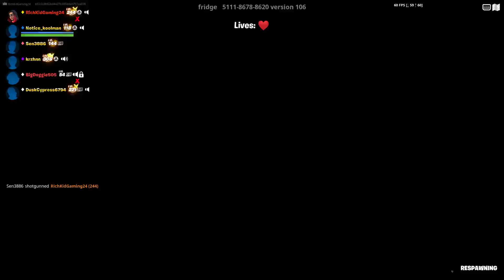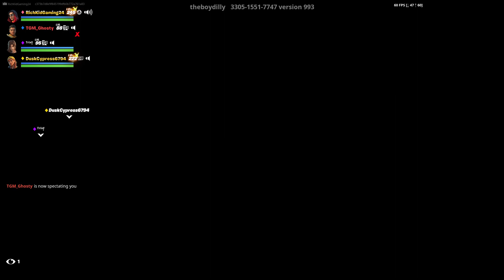PLAYING FORTNITE WITH VIEWERS *LIVE* ON PS5!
Support a Creator Code: Rich-Kid-Gaming